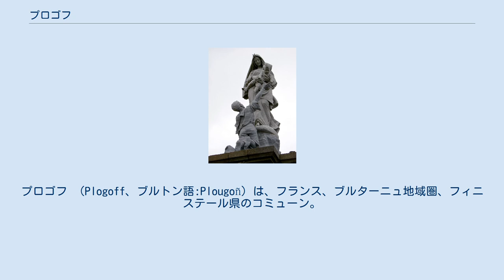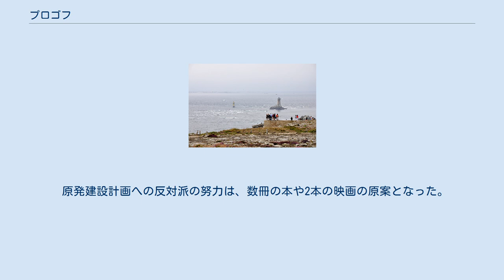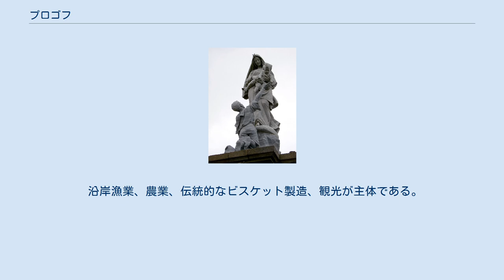プロゴフ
プロゴフ （Plogoff、ブルトン語:Plougoñ）は、フランス、ブルターニュ地域圏、フィニステール県のコミューン。
 プロゴフの-ffは、古い二重音字で、ブルトン語の名称であるPlougoñのñを置き換えたもので、先行母音の鼻音化を意味している。
プロゴフとはエポニムである。
ブルトン語で小さな教区を意味するplouと聖人の名の組み合わせである。
 ラ岬はコミューンの西端にあたり、ラ・ド・サンに向かって伸びている。
その途中には古い灯台がたっている。
腕木通信も岬にある。
まちには小型船のみアクセス可能な小さな港が3つある。
 1970年代後半、フランス政府はプロゴフに原子力発電所の建設を計画した。
この計画には圧倒的多数のプロゴフ住民、その他ブルターニュのみならずフランス全土の反原発支持者たちが反対した。
対立はしばしば暴力的になり、1980年に頂点に達した。
プロゴフ事件の名で知られる反対運動は、1980年に起きた大事件で、1970年代のフランスの原子力政策に対する重要な事件となった。
1981年にフランソワ・ミッテランが政権をとると、彼はプロゴフを環境保護の象徴とし、プロゴフ原子力発電所計画を撤回した。
 原発建設計画への反対派の努力は、数冊の本や2本の映画の原案となった。
 ラ岬に1970年代に建てられたショッピングセンターは、壊された。
見返りとして新しいレセプション・エリアがつくられたが撤退し、現在協同組合が管理している。
 沿岸漁業、農業、伝統的なビスケット製造、観光が主体である。